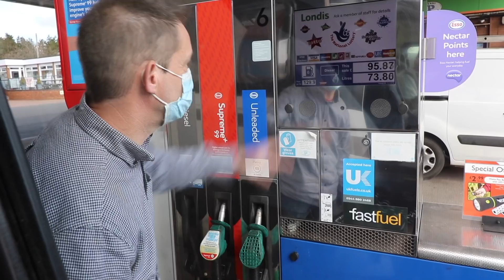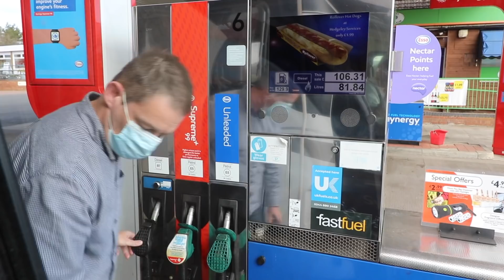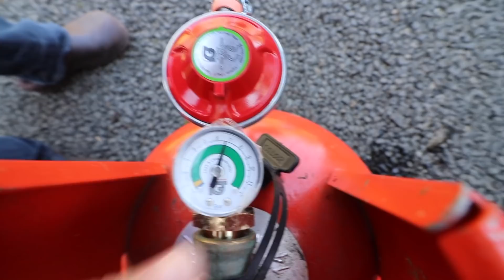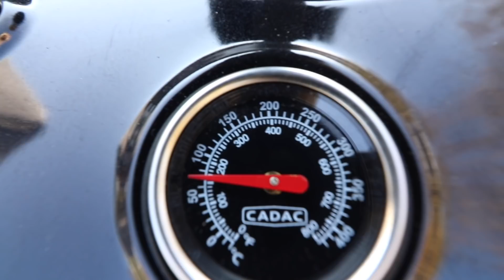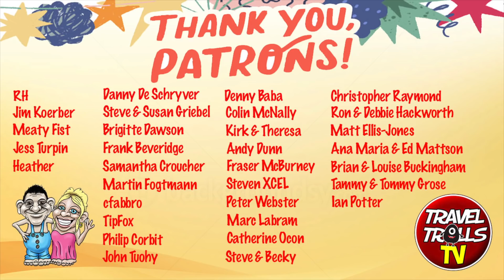OMG Dan Blew Up Our New House!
Had another BBQ today but Dan got the afternoon off whilst Mazzy finally gets a shot at cooking on the Cadac. That's all after we try putting up the awning in record time, but did Dan really buy an empty gas bottle?